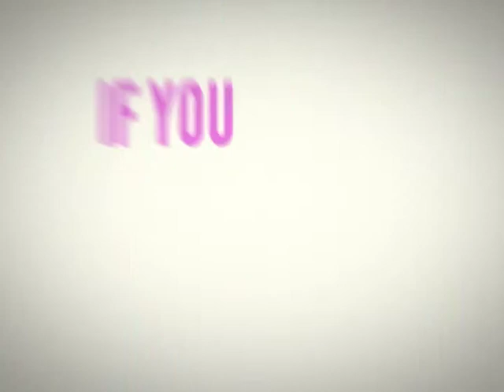The Happenings, January 16, 2011